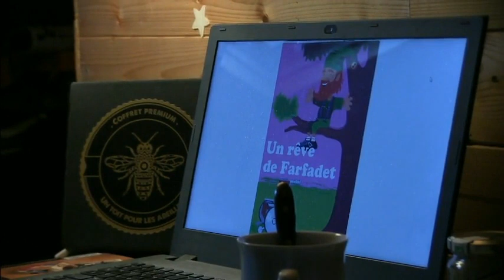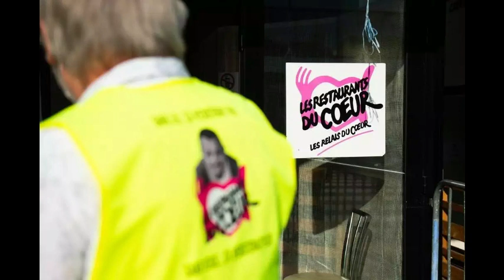Les emeutes 3